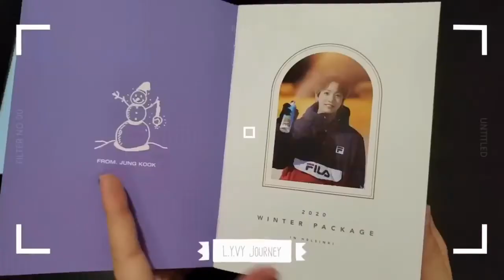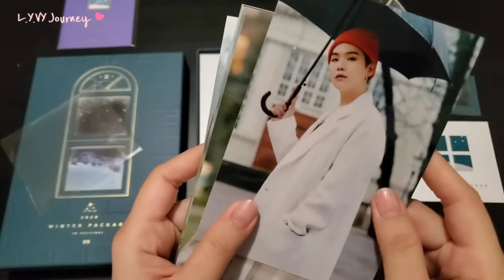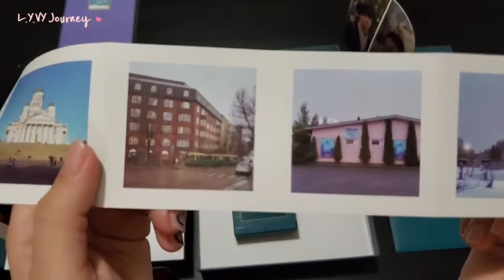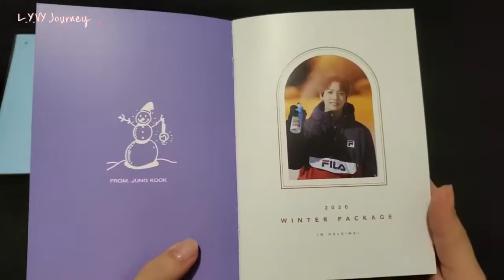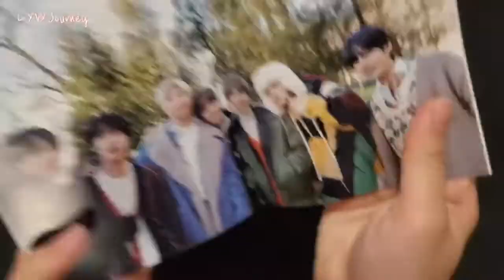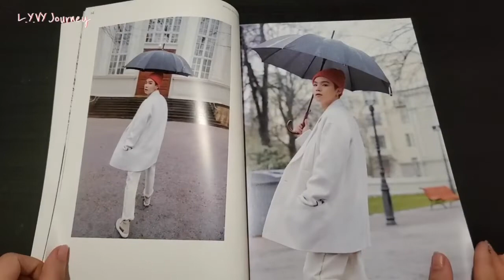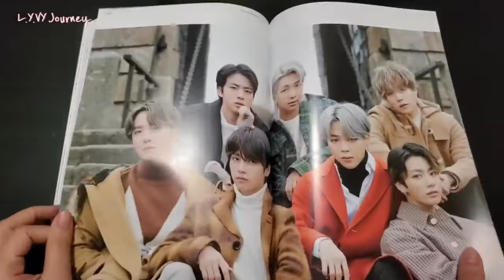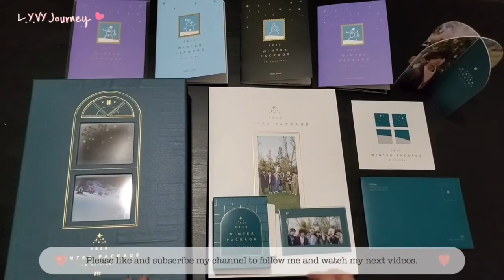[Eng/Viet][Unboxing] 4 bộ BTS Winter Package-mùa Đông ấm áp cùng với Bang Tan~~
Hi everyone, it’s Vy!!~
After a month of busyness & laziness I’m finally back with an unboxing video.
Because I just received my BTS Winter Package ❄️. Of course I bought 4 of them to collect the members special items.
Let’s check these packages with me to see what do we have in BTS first ever Winter Package.
Hope you guys enjoye my video.
And it would mean the world if you left some comments or show me some 💜💜 .

Xin chào mọi người, mình là Vy!!~
Sau tầm 1 tháng bận rộn  cũng như làm biếng, mình quay lại với 1 video unaboxing đây.
Đó là vì mình vừa nhận được Winter Package từ BigHit shop.
Dĩ nhiên mình vẫn mua 4 bộ để sưu tập thẻ ảnh/sách ảnh mini.
Hãy cùng mình xem thử có nhưng món nào trong Package nha.
Mong là mọi người xem video vui vẻ.
Cảm ơn và hẹn gặp lại!!

BTS songs cover by Doo Piano.